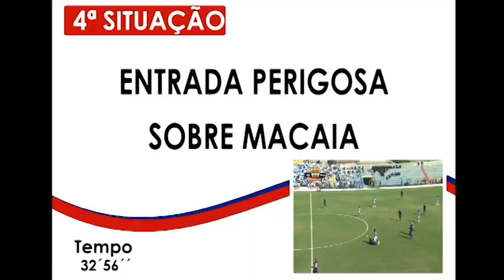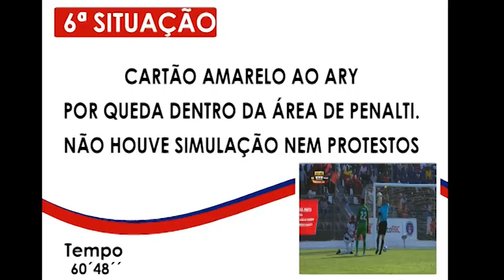Inter Clube x 1º de Agosto - 30.10.18 - Lances por assinalar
O Primeiro de Agosto manifestou a sua indignação em carta dirigida ao Conselho Central de Árbitros da  Federação Angolana de Futebol, pelos factos constatados no jogo da primeira jornada do Girabola Zap 2018/19, diante do Inter Clube.